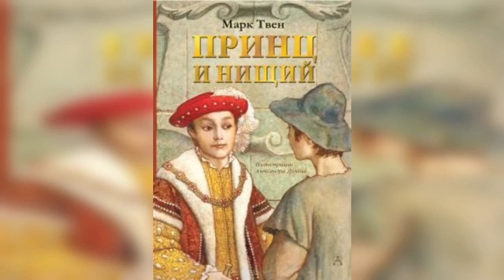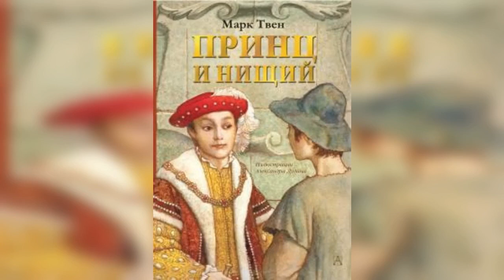Принц и нищий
"Принц и нищий" - историческая повесть. Марк Твен намекает, что в основу её положено какое-то предание о том, что английский король Эдуард VI в своей юности был подменён и скитался нищим по стране. Своими глазами видел он нужду и страдания народа и на самом себе испытал действие английских законов.

Озвучка: Google’s AI technologies ru-RU-Wavenet-D - -2 - 1